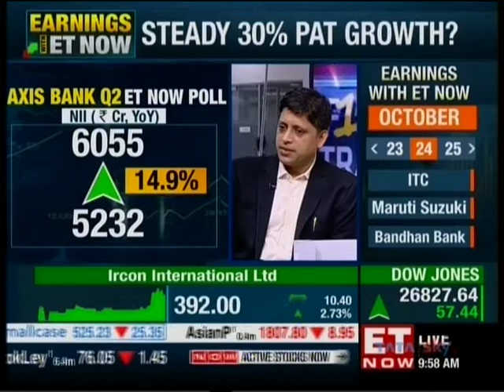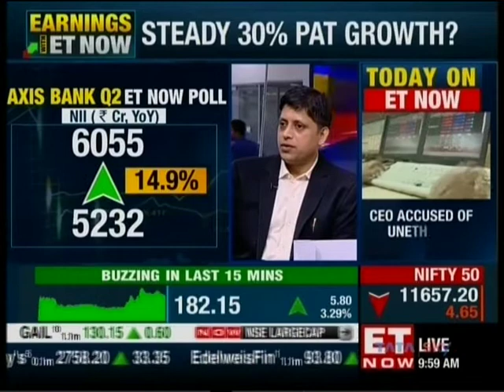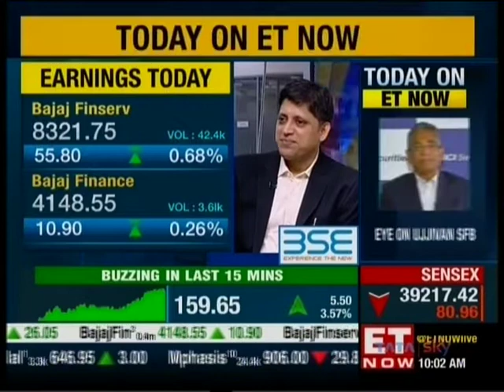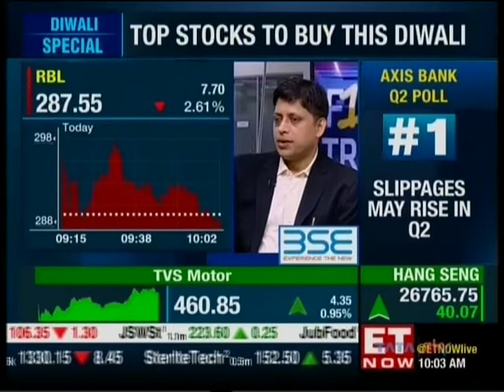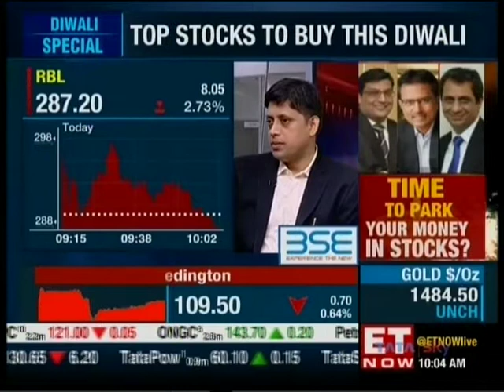ET Now First Trades 22nd Oct 2019 07min 49sec Mr. Ravikant Bhat, IndiaNivesh Sec 09:57am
Mr. Ravikant Bhat, Research Analyst, IndiaNivesh Securities was live  on ET Now on 22nd October 2019 at 09:57am